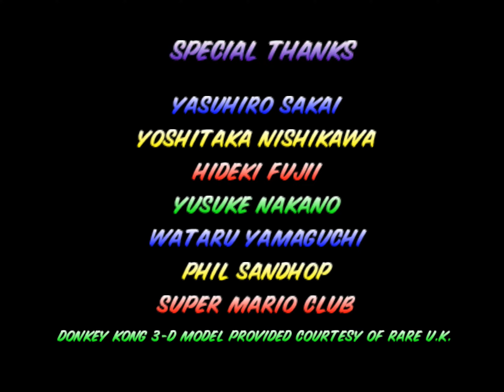Mario Kart 64 (Nintendo 64) Longplay | 150cc & Extra Cups | US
0:00 Menus
0:32 150cc Mushroom Cup: Luigi Raceway
3:00 150cc Mushroom Cup: Moo Moo Farm
4:58 150cc Mushroom Cup: Koopa Troopa Beach
7:11 150cc Mushroom Cup: Kalimari Desert
11:21 150cc Flower Cup: Toad's Turnpike
14:38 150cc Flower Cup: Frappe Snowland
17:12 150cc Flower Cup: Choco Mountain
19:39 150cc Flower Cup: Mario Raceway
23:17 150cc Star Cup: Wario Stadium
28:01 150cc Star Cup: Sherbet Land
30:30 150cc Star Cup: Royal Raceway
33:51 150cc Star Cup: Bowser's Castle
38:11 150cc Special Cup: D.K.'s Jungle Parkway
41:19 150cc Special Cup: Yoshi Valley
44:00 150cc Special Cup: Banshee Boardwalk
46:39 150cc Special Cup: Rainbow Road
53:55 Ending & Credits
57:20 Extra Mushroom Cup: Luigi Raceway
59:54 Extra Mushroom Cup: Moo Moo Farm
1:02:00 Extra Mushroom Cup: Koopa Troopa Beach
1:04:15 Extra Mushroom Cup: Kalimari Desert
1:08:30 Extra Flower Cup: Toad's Turnpike
1:12:01 Extra Flower Cup: Frappe Snowland
1:14:39 Extra Flower Cup: Choco Mountain
1:17:12 Extra Flower Cup: Mario Raceway
1:20:53 Extra Star Cup: Wario Stadium
1:25:47 Extra Star Cup: Sherbet Land
1:28:20 Extra Star Cup: Royal Raceway
1:31:44 Extra Star Cup: Bowser's Castle
1:36:08 Extra Special Cup: D.K.'s Jungle Parkway
1:39:16 Extra Special Cup: Yoshi Valley
1:42:03 Extra Special Cup: Banshee Boardwalk
1:44:47 Extra Special Cup: Rainbow Road
1:52:20 Ending & Credits